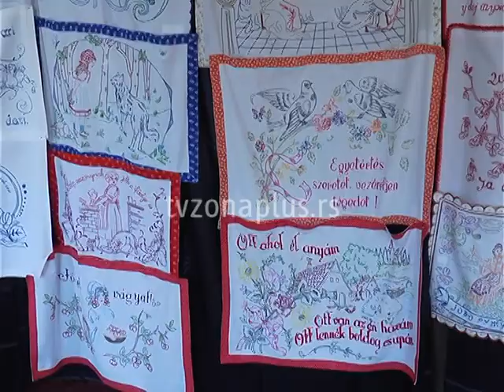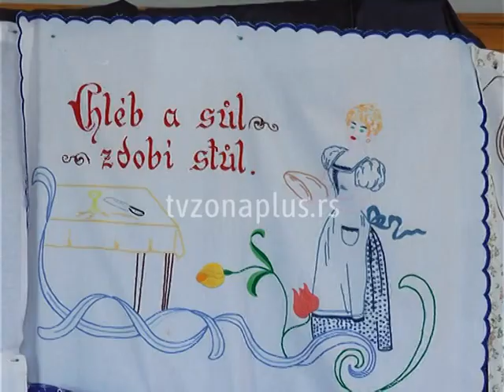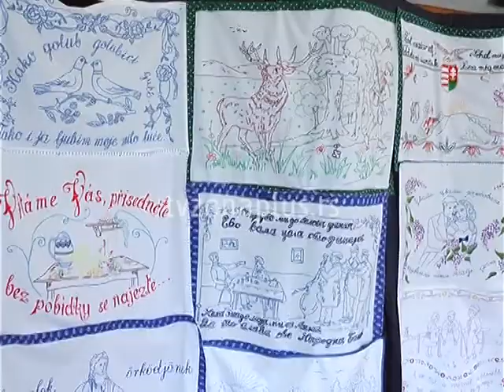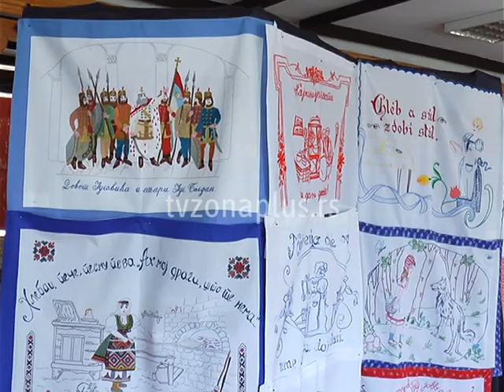Najbolje dozidnice u Kući starih zanata